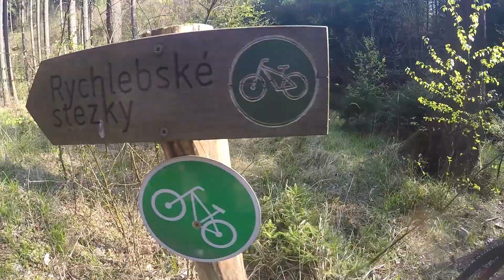RYCHLEBY - majówka 2016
Majówka w Rychlebskich Stezkach i Narodowym Parku Gór Stołowych